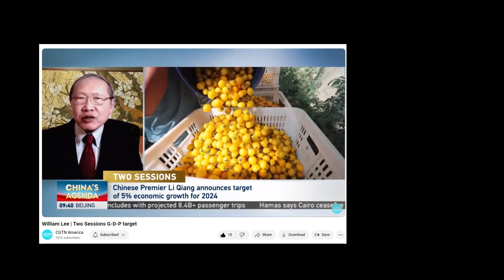China's Economic Growth Goals Following Two Session Party Congress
Milken Institute Chief Economist William Lee reviews China's economic growth target,  the importance of US-China relations for achieving President Xi's mandate for high-quality growth, and needed reforms to the property market.